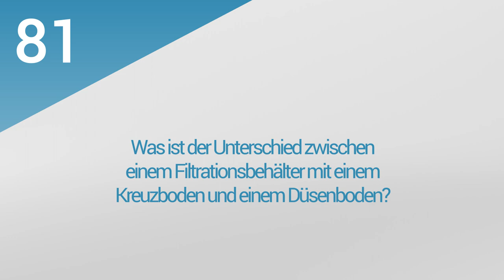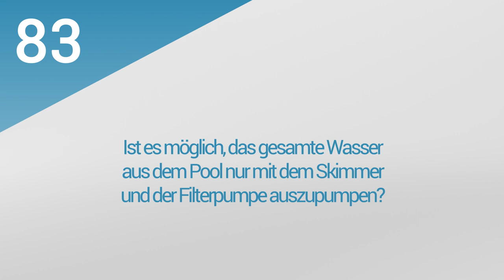16. PoolsFACTORY GROUP GFK Pool Schwimmbecken Hersteller - Alles über Pool-Filteranlagen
Der Film beantwortet Fragen:
1. Kann die Filtration oberhalb des Wasserspiegels aufgestellt werden?
2. Wie funktioniert eine Filteranlage?
3. Wie wird eine Filteranlage angepasst?
4. Wie oft soll der Filtersand ausgetauscht werden?
5. Wie wird der Filterkessel mit Sand aufgefüllt?
6. In welcher Reihenfolge werden die einzelnen Granulationen in den Filter eingefühlt?
7. Arten des Filterbettes.
8. Wie lange muss die Filteranlage am Tag laufen?
9. Welche Funktion hat das 4-Wegige Ventil bei der Filteranlage?
10. Welche zusätzliche Funktionen hat ein 6-Wegeventil?
11. Was unterscheidet das 4-Wegige-Ventil vom 6-Wegeventil?
12. Was ist ein Schauglas beim Filter?
13. Wozu dient der Manometer an der Filteranlage?
14. Wozu dient der Korb bei der Filterpumpe?
15. Was ist der Unterschied zwischen einem Filtrationsbehälter mit einem Kreuzboden und einem Düsenboden?
16. Was ist ein Entleerungsventil im Filterkessel?
17. Ist es möglich, das gesamte Wasser aus dem Pool nur mit dem Skimmer und derFilterpumpe auszupumpen?